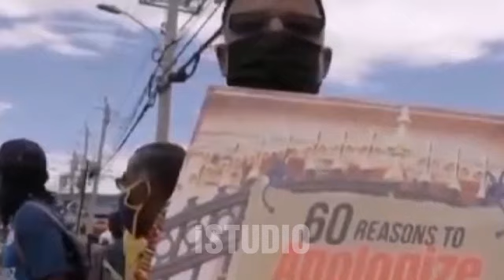BREAKING! Nigel Farage Ends Meghan Markle's Entire Career in an Epic Interview